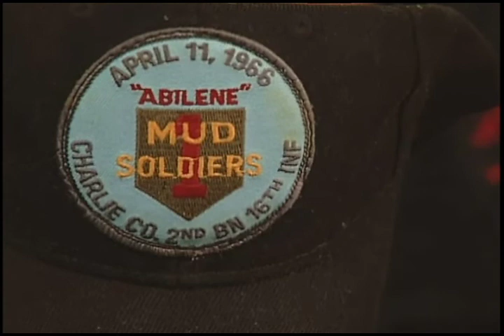F. David Peters oral history, 2008-07-17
The Cantigny First Division Oral Histories digital collection includes high definition video oral history interviews with veterans of the U.S. Army's First Infantry Division, commonly known as the 'Big Red One. The goal of the project was to preserve the memories of the soldiers whose military service occurred around the globe since World War II. Materials in this collection have been subdivided into three subcollections.

To access this video in the Ball State University Digital Media Repository

To access other items in the Cantigny First Division Oral Histories collection